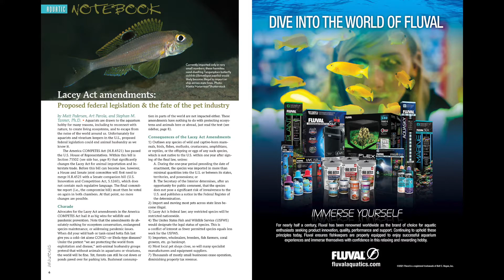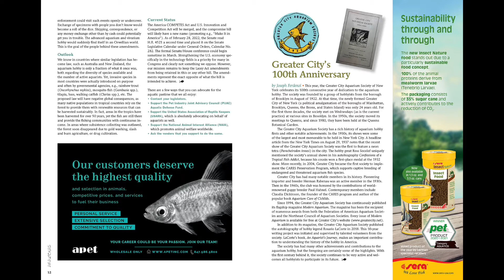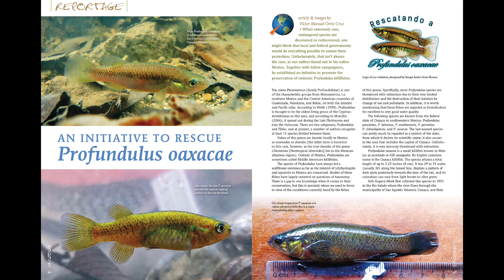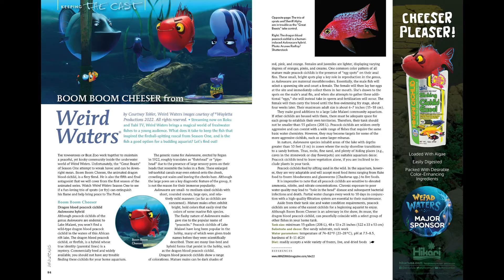STELLAR STARGAZERS - AMAZONAS Magazine Inside Look - Volume 11, Issue 3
Get an exclusive inside look through the pages of the newest issue of AMAZONAS Magazine, STELLAR STARGAZERS, the May/June 2022 edition! While Astroblepus catfishes are the focus of this issue, there are loads more fascinating topics to explore. Find out more!

- Astroblepus - fascinating stargazers
- Lacey Act Amendments
- The genus Amatitlania
- All about Evers's ricefish, Oryzias eversi
- Biotope Aquarium Contest 2021 results
- Climbing - an adaptation to extreme habitats
- The endangerment status of Astroblepus
- Small killifish from Colombia
- A rare badid from Bangladesh
- Keeping the Cast of Weird Waters: Boom Boom Cheeser
- Species Snapshots
- and more!

// USEFUL LINKS

// AMAZONAS MAGAZINE - FRESHWATER AQUARIUMS AND TROPICAL DISCOVERY